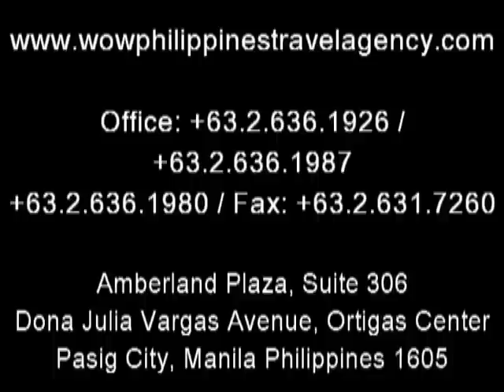Cohiba Boracay Villas - Boracay Hotels - WOW Philippines Travel Agency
Cohiba Villas Boracay Hotel is located just above Bulabog Beach on the east side of Boracay Island.

Cohiba Boracay Beach Villas offer luxury living with each apartment having an unobstructed 180 degree view of the Ocean and Bulabog Beach, enjoy the Boracay Kiteboarding and Boracay Windsufing events from an advantaged point.